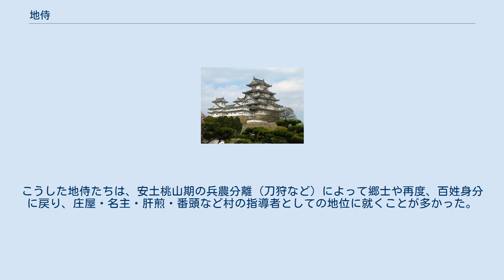地侍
地侍（じざむらい）は、室町中期から安土桃山期にかけて見られた侍身分の一種。
もともとは、農業を営んでいたり、名主などの有力百姓だった者が、守護大名や在地の国人領主などと主従関係を結び、侍身分を獲得した。
「土豪」と呼ばれることもあるが、土豪＝地侍ではない。
土豪とは広義には、広域を支配する領主や在地の大豪族に対して、特定の「土地の小豪族」、その地域の「在地の小豪族」という意味もあり、その場合は、地侍の主筋になる在地領主も含まれるからである。
 地侍たちは、侍身分となることで、中央の守護や、在地の国人のような領国支配者の下で小領主となることを指向していたが、支配者から見れば、地侍は在地百姓の有力者に過ぎず、被支配者と見なされがちであった。
土一揆の時代には一揆の中核として活躍し、中には、村落から離脱して、自らの地位を武士に特化する地侍もおり、戦国期に入ると、戦国大名やその幕下の大身の国人領主の家臣として系列化された。
地侍層は、戦国大名や国人領主から加地子（地代＝中間得分）の徴収権を保証される代わりに、家臣となり、戦時には軍役を果たす義務を負った。
江戸期の大名・旗本には、このような地侍を出自とする家も少なくない。
 しかし、大多数の地侍は、侍身分でありながら村落に在住し、村落の指導者としてあり続けた。
こうした地侍たちは、安土桃山期の兵農分離（刀狩など）によって郷士や再度、百姓身分に戻り、庄屋・名主・肝煎・番頭など村の指導者としての地位に就くことが多かった。